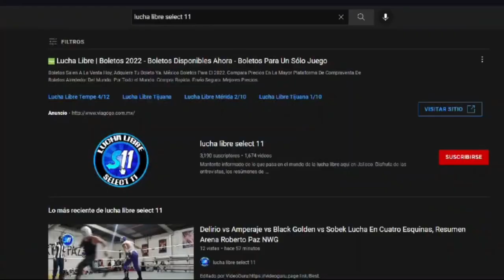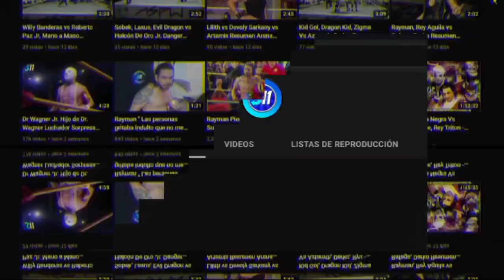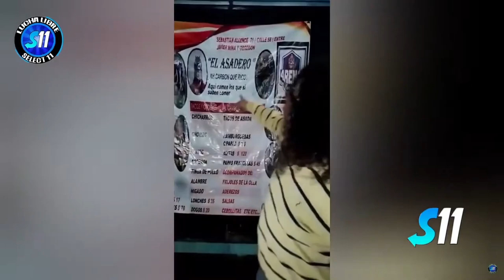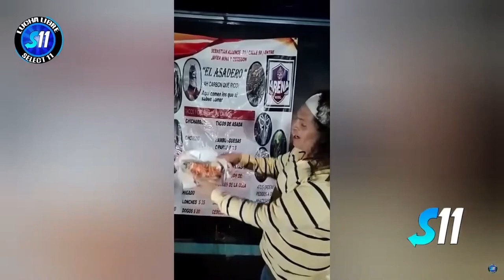Rayman, King Magic, Dr. Clown vs Giro Ng, Colorado Ng Gallo Negro Jr. ( Lucha Completa ) Arena GDL